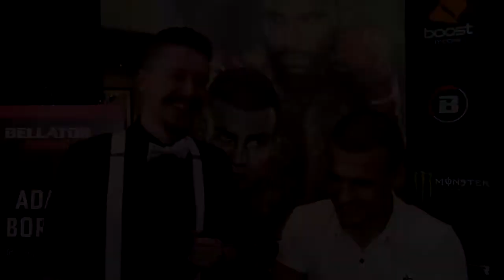Bellator 238: Who wins? Julia Budd vs. Cris Cyborg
Prior to the big Bellator 238 main event, The Scrap's Drake Riggs got fighters predictions from the other fighters on the card.

0:38 - Ava Knight
1:17 - Juan Archuleta
2:03 - Raymond Daniels
2:44 - Henry Corrales
2:55 - Curtis Millender
3:16 - Sergio Pettis
3:28 - Jay Jay Wilson
3:39 - Alfred Khashakyan
3:53 - Adel Altamimi
4:24 - Daniel Carey
4:37 - Adam Borics